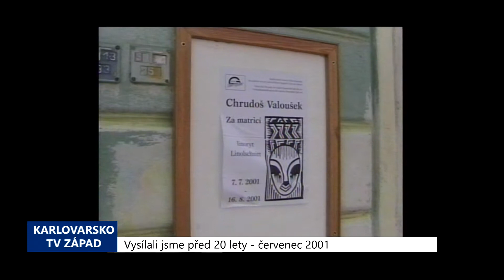2001 – Cheb: Galerii Růžový kopeček zdobí Valouškovy linoryty (TV Západ)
Právě v těchto dnech probíhá v chebské galerii Růžový kopeček výstava linorytů mladého pražského výtvarníka Chrudoše Valouška nazvaná Za matricí. Autor i při svém mládí patří mezi přední postavy české výtvarné scény, o čemž svědčí skutečnost, že je nositelem historicky prvního speciálního ocenění za linoryt v soutěži Grafika 1998.

Tato chebská výstava představuje necelé tři desítky linorytů. Doba jejich vzniku se datuje od roku 1999 do současnosti. Kromě klasických černobílých a barevných linorytů se zde objevuje i několik autorových specialit, u kterých za podklad slouží tenká asfaltová vrstva, na níž je pak postupně nanášena bílá barva.

Chrudoš Valoušek, který volně navazuje na modernistický proud českého linorytu z meziválečného období, je čelním představitelem tzv. geometrizující abstrakce. Typické pro jeho dílo je používání ostře kontrastních barevných ploch, jenž lineárně přesně stavěné kompozice jakoby rozbíjejí do různých prostorových efektů. Tím se jeho linoryty stávají až určitou svéráznou analogií současného pojetí graffiti art. Výstava linorytů Chrudoše Valouška nazvaná Za matricí potrvá až do 16. srpna letošního roku.